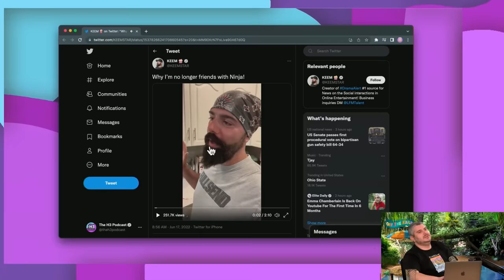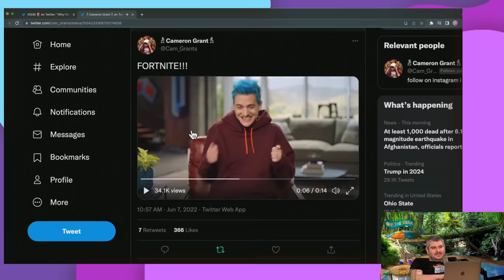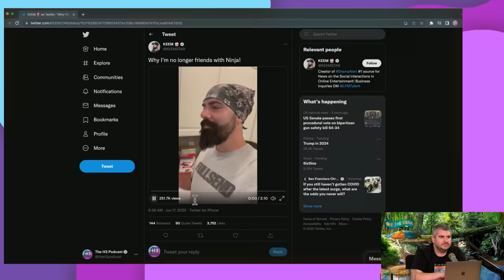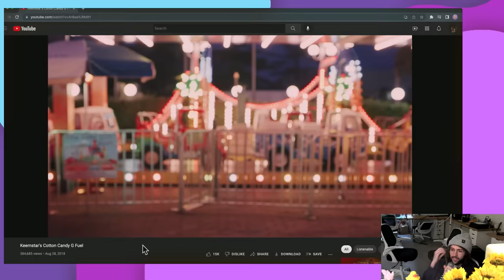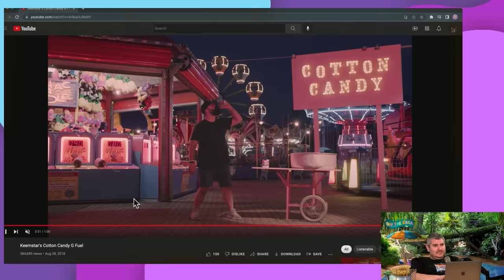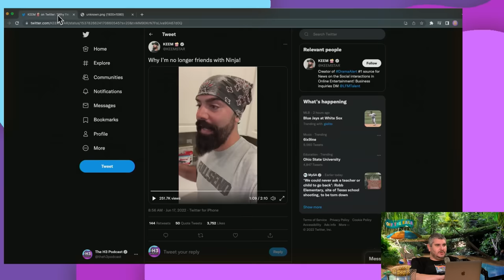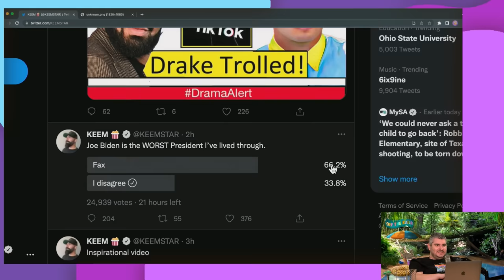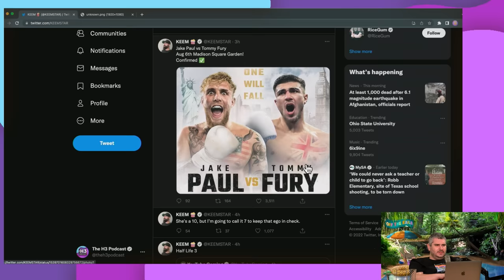Keemstar Meltdowns Down - Ninja Takes His Gfuel Flavor